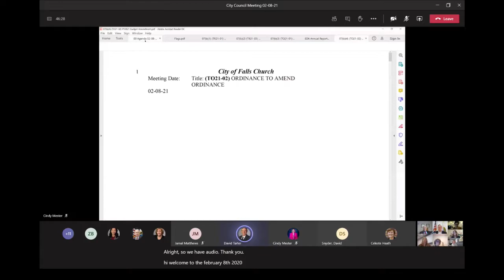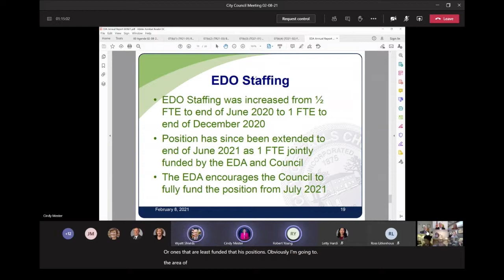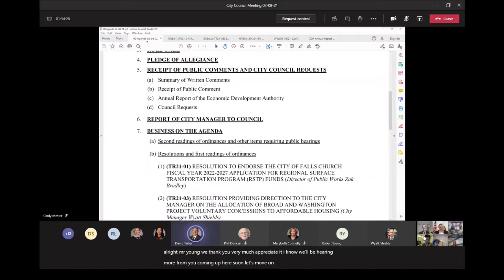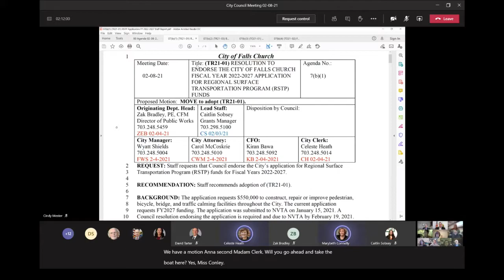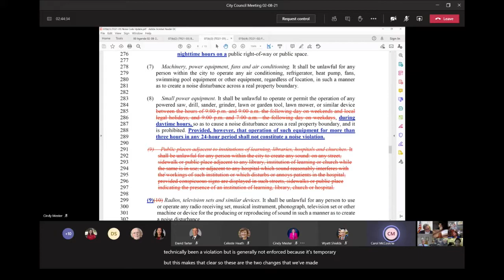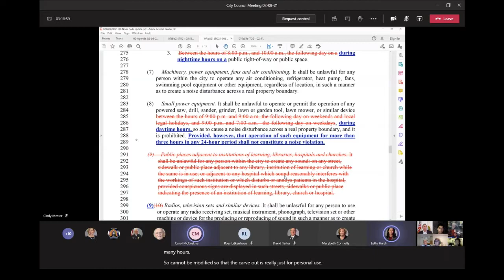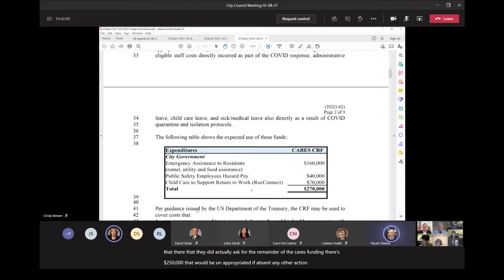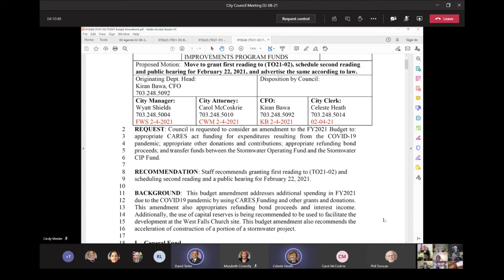City of Falls Church City Counsel Regular Meeting February 8, 2021